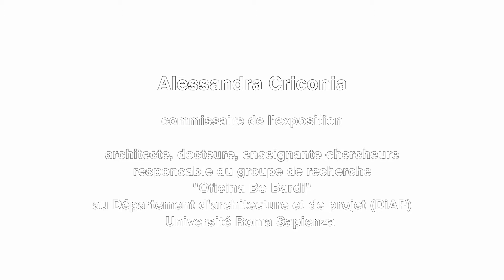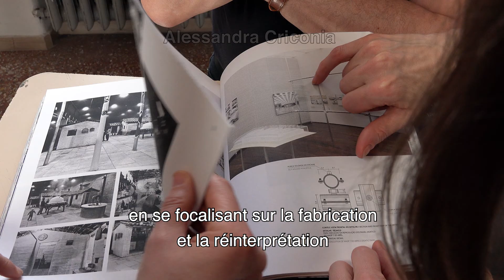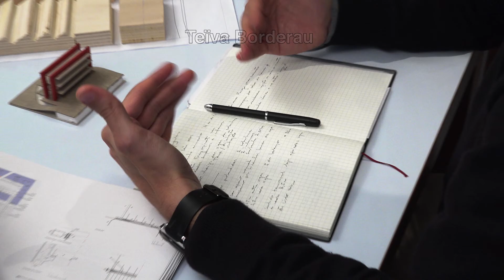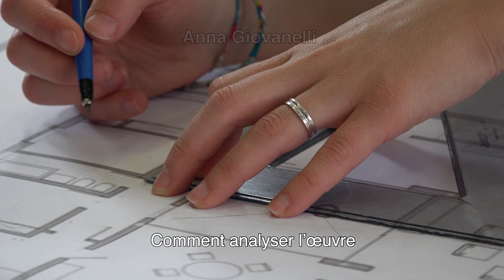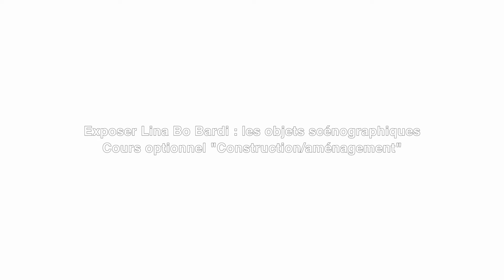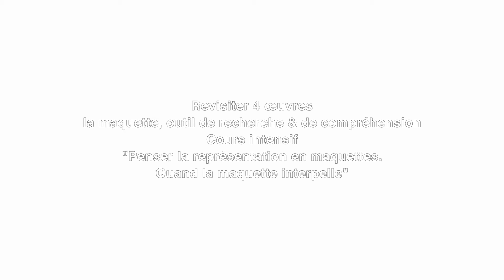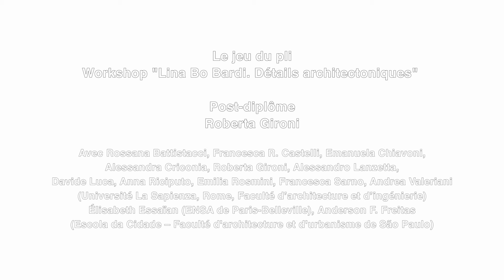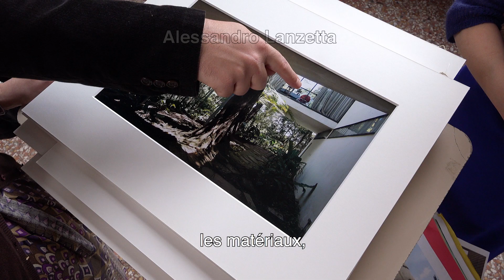Lina Bo Bardi, enseignements partagés : récit d'une fabrique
Exposition : récit d'une fabrique
Paris, Rome. 2017. Film. 30’. (ENSAP-PB).
Avec : Alessandra Criconia, Elisabeth Essaïan, Teïva Bordereau, Anna Giovannelli, Patrick de Glo de Besses, Ludovik Bost, Martin Monchicourt, Hervé Roux, Luis Burriel Bielza, Sara Palumbo, Francesca R. Castelli, Alessandro Lanzetta (ENSA-PB / Roma Sapienza)
Avec l’aide de / Con il contributo di : Flavio Pellegrin (ENSA-PB)
Présenté dans le cadre de l'exposition  : Lina Bo Bardi, Enseignements partagés (26/10/2017 au 12/02/2018)
Un film d'Arnold Pasquier

Le film est composé d’entretiens enregistrés avec les professeurs des équipes de Roma-Sapienza et de Paris-Belleville qui détaillent leurs projets pédagogiques pour l’exposition. Chacun s’exprime quelques minutes, l’un après l’autre et leurs voix sont montées sur un diaporama d’images des différentes rencontres des équipes à Rome et à Paris et des ateliers de construction.